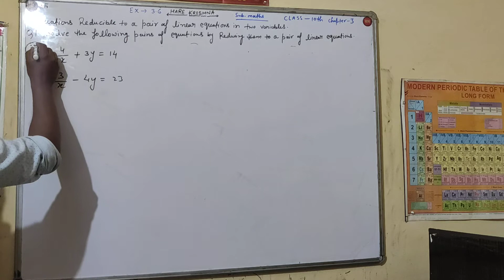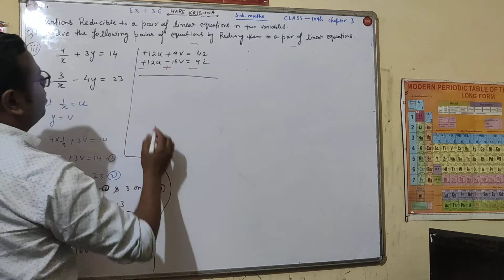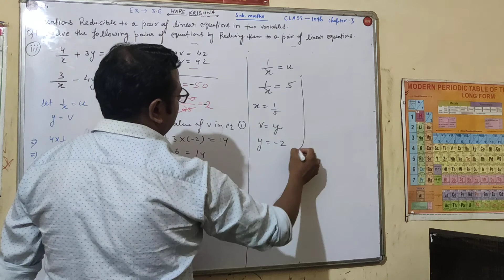Maths Class 10 Chapter 3 Ex. 3.6 Que.1 (3)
Maths Class 10 Chapter 3 Pair of Linear Eq. in two variables Ex. 3.6 Que.1 (3) Solution.
pair of linear equations in two variables class10 extra questions with solutions,
pair of linear equations in two variables class 10 pdf,
pair of linear equations in two variables class 10 word problems with solutions,
pair of linear equations in two variables class 10 important questions with solutions,
ch 3 class 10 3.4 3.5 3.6,

Dear Students  is video main apko explain karna chahata hun ki how to build a materials of pair of linear Equations in two variables class 10th chapter 3 Question and solutions  with short trick to understand it easily. After watching this video ummeed hai aapko ye video pasand ayegi.